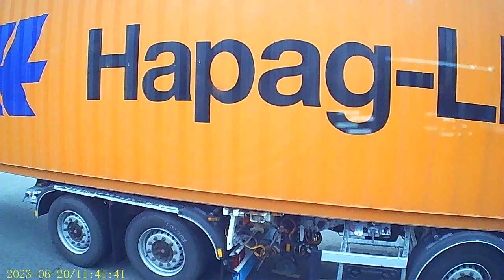Dead Truck Driving - Dashcam VID 470